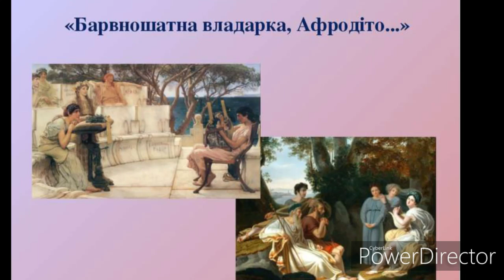"Барновшатна владарко Афродіто"//Сапфо.